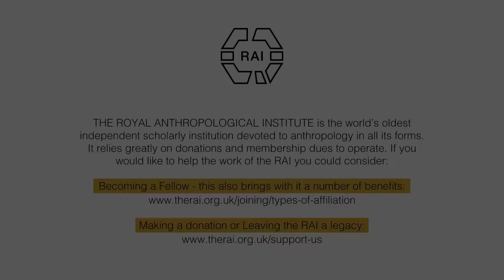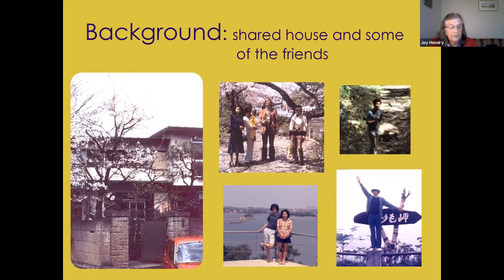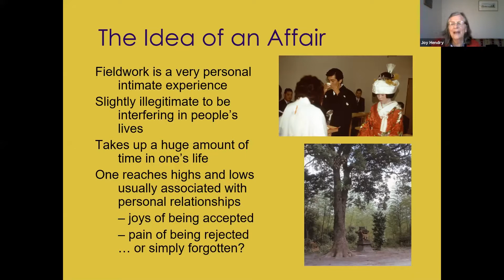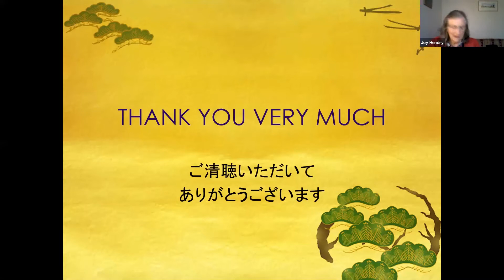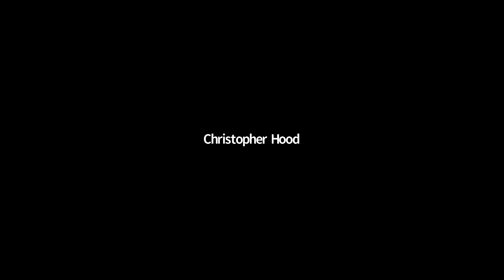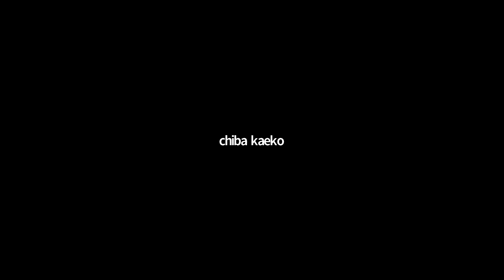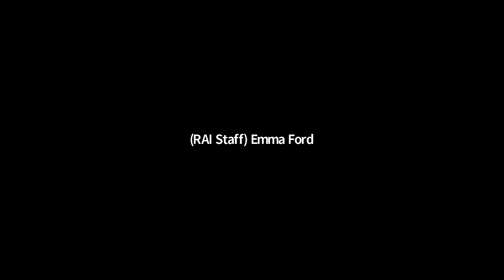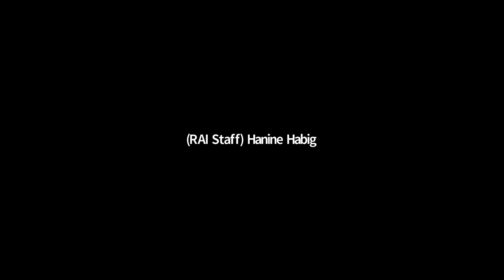'An Affair with a Village' Webinar + Q&A - Professor Joy Hendry (Oxford Brookes)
This event was held in May 2020 and focused on the research of anthropologist Joy Hendry in Japan and the resulting documentary 'Understanding Japanese Culture - 45 years researching a village in rural Japan' (length 45'), which can be watched for free,

Joy Hendry has also in the meantime written a book about the village and her research. A little introduction to it can be found